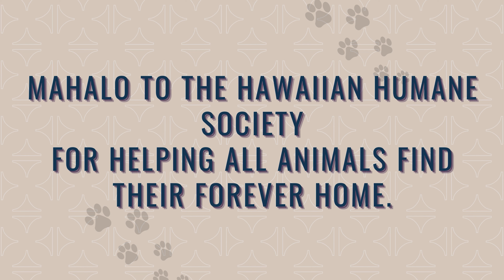Hawaii Humane Society Pet Walk 2022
Such a fun day hanging out with our four-legged friends supporting a great cause.